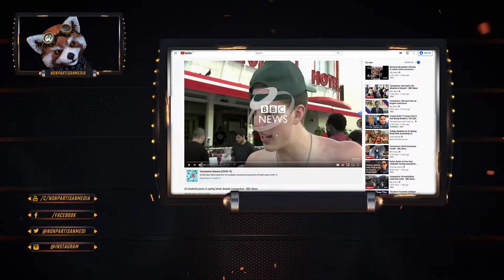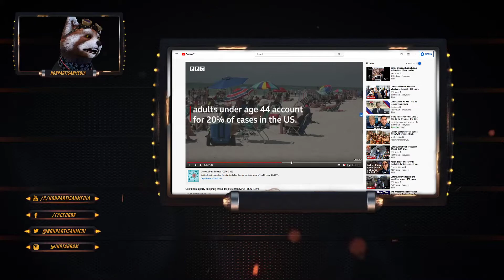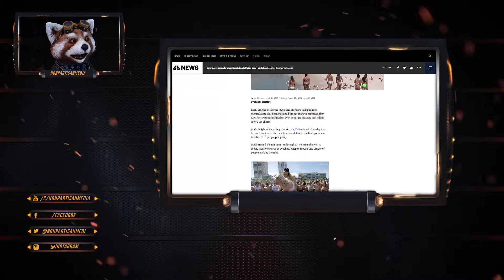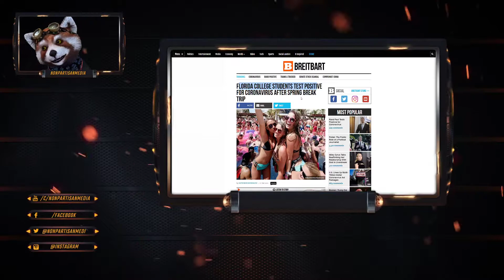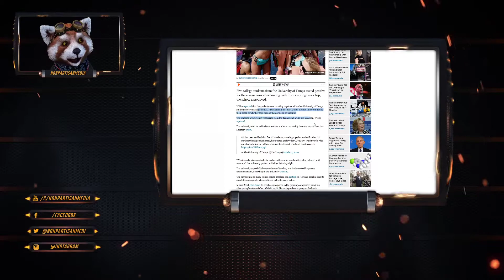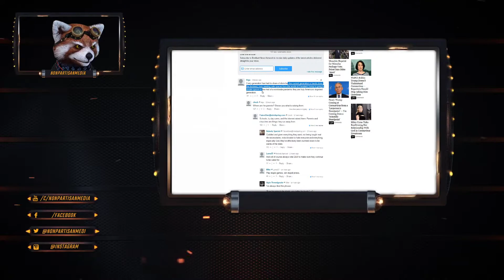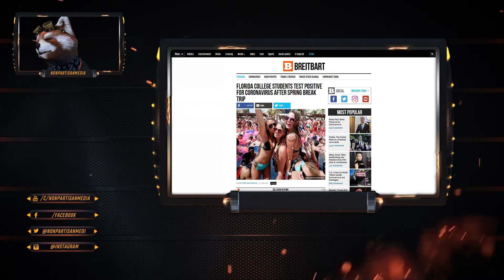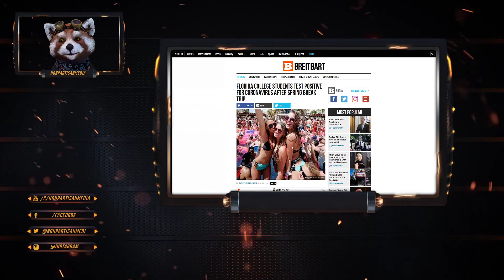Florida College Students Test Positive for Coronavirus After Spring Break Trip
Bitcoin: 12Jyut34BCuDLDejchBDu8WX74yfDd1agz
Ethe: 0x4afb19af52b92e44613a2c2a6b7970fe83b224fc